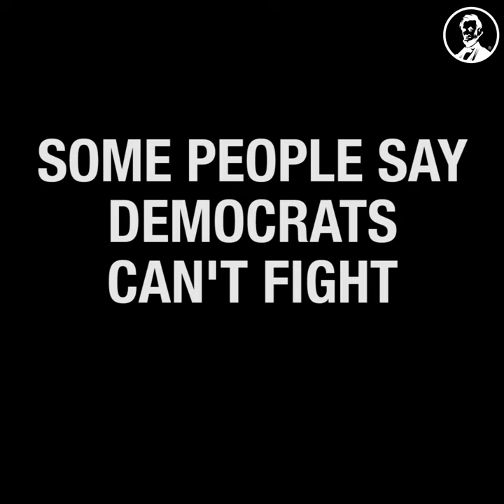When Dems Fight: Ted Lieu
Ted Lieu’s handling of John Durham today is a case study of how to deal with lying MAGA sycophants.